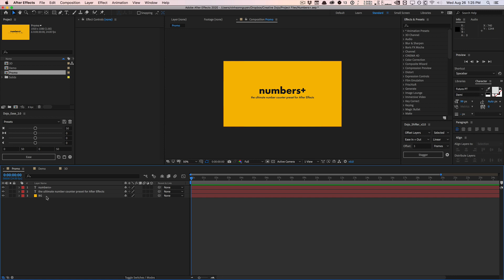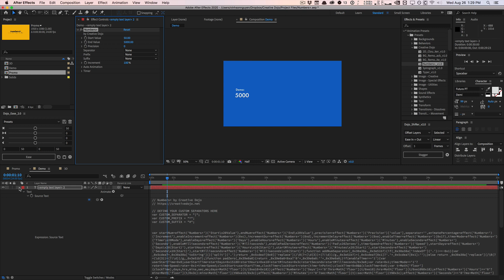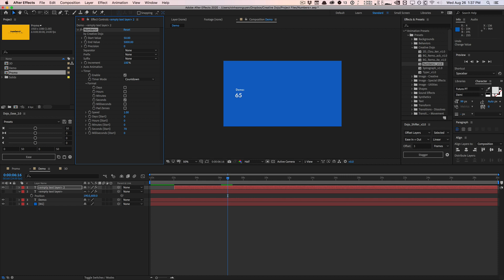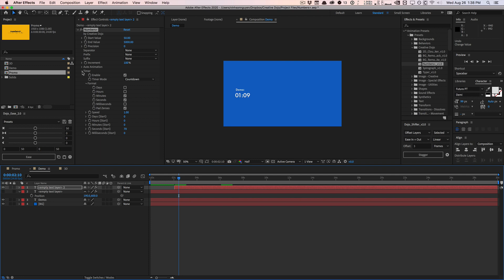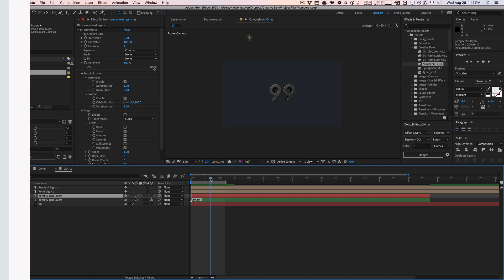Ultimate Counter & Timer Preset for After Effects: Numbers+ (FREE PRESET)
Numbers+ is an After Effects preset I built for myself over the years of combining a ton of expressions from CreativeCow and other After Effects forums. I bundled it into a nice and neat preset to help anyone trying to create infographic or data-driven animations quickly, without having to worry about the setup or expressions. It's a "Name Your Own Price" product, so you can set it to $0 to try it for free.

This is only version 1.0, but I plan to add a lot of features to it and am open to any suggestions for improvements/new features. If you found this preset useful, consider buying me a cup of coffee!

You will need After Effects CC 2014 or higher.

Creative Dojo provides motion design & visual effects training, design tools, and industry news. Join the community, get powerful design tools and elements, and learn everything related to After Effects, Cinema 4D, and much more.